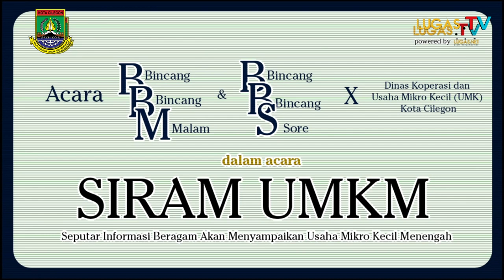DAPUR KHANZA & SAMBEL PECEL 57 | IBU IBU KREATIF BISA MENJADI OWNER UMKM,PRODUK GAK KALAH SAING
Mohon maaf ada kebisingan saat podcast dilaksanakan